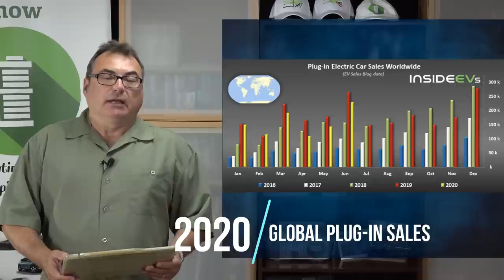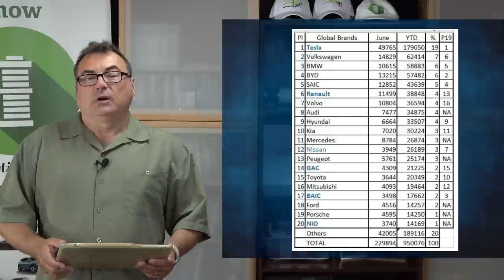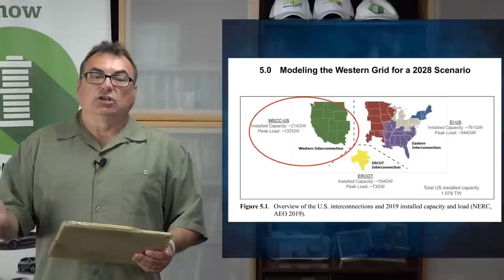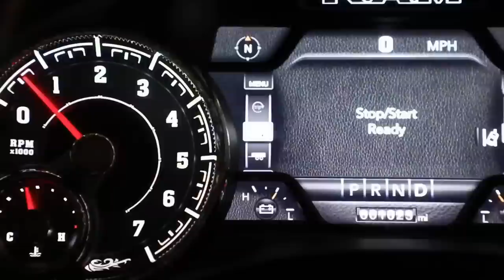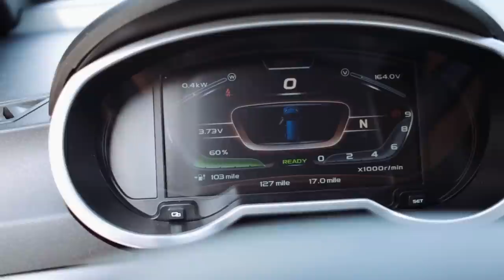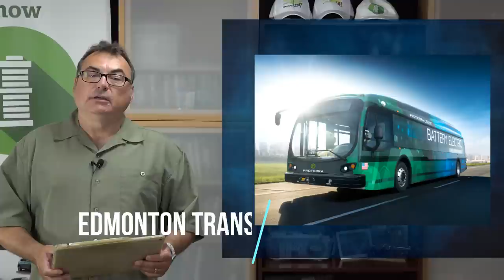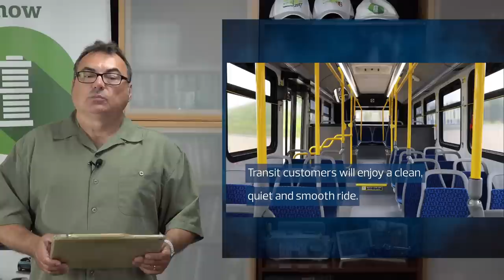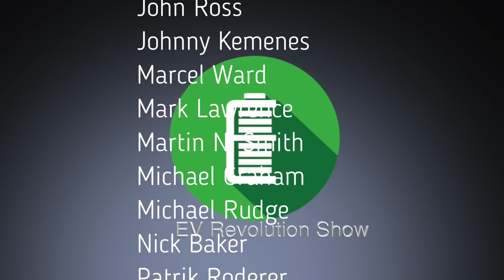Episode 102 - The EV Revolution Show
Back to the regular routine of EV News reporting from around the world!  In this episode I look at Global Plug-In Sales for the first half of 2020, can the power grids handle lots of EVs, FCA and the Dodge Ram - electrified, Kandi enters U.S. marketplace and more EV news!

TIMESTAMPS:
Intro Credits:  00:00
Opening Remarks & Introductions: 00:15
1H2020 Global Plug In Sales: 00:51
U.S. Power Grid and EVs: 02:28
Rivian Reservations: 04:10
Lordstown Motors Endurance New Video: 05:10
Fiat-Chrysler and all-Electric Ram: 06:43
Chinese Auto Manufacturer Kandi Enters U.S. Market: 07:52
City of Edmonton Starts Deploying 40 Proterra E-Buses: 10:29
Wrap Up/Patreon Thank You’s/Contact Information/End Credits: 12:31